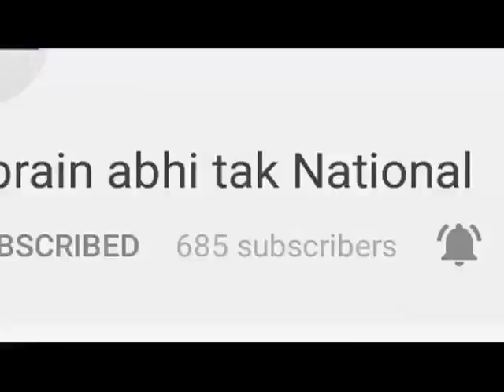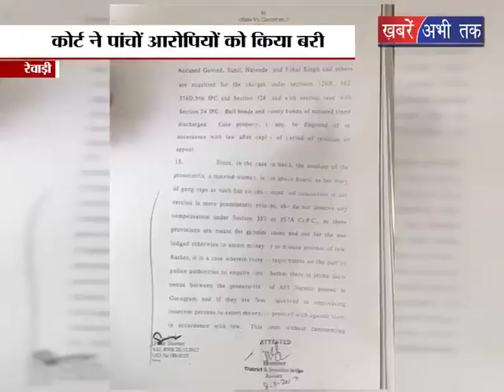हनीट्रैप का खुलासा || Khabrain Abhi Tak Live